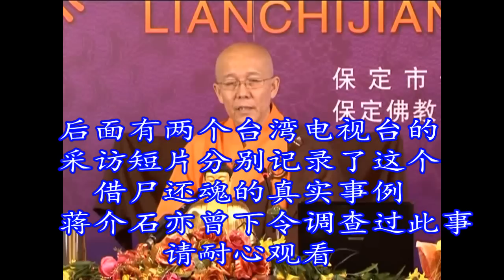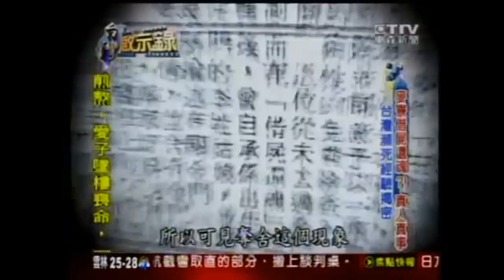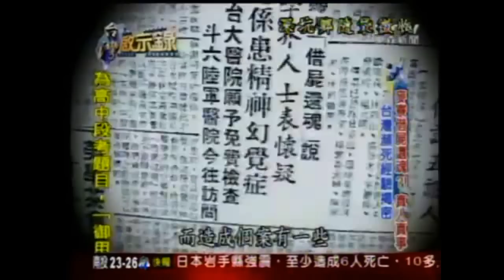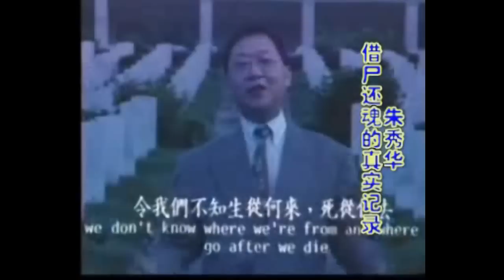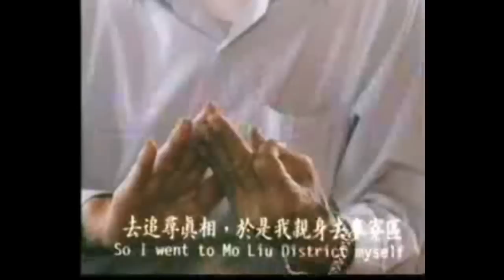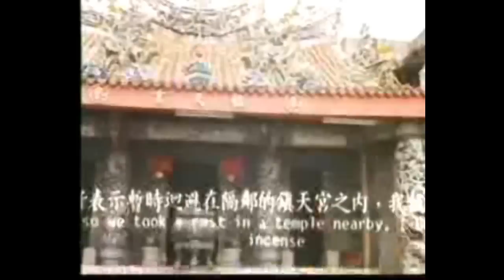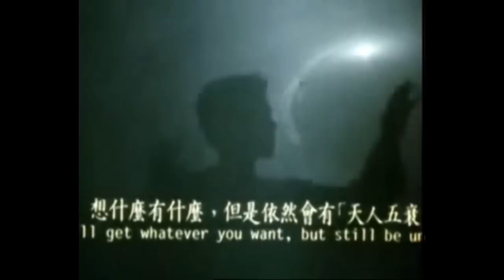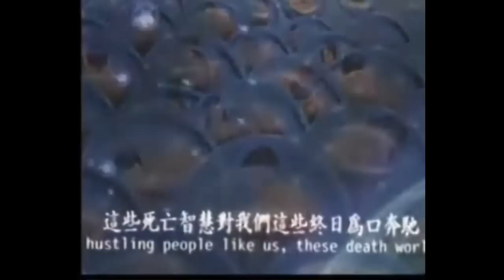台湾借尸还魂的真实事例 明证法师